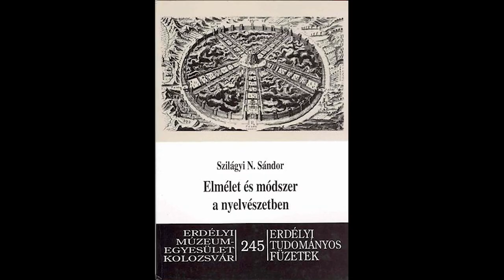Erdélyi életutak: Szilágyi N. Sándor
Számos nyelvtudománnyal foglalkozó kötet, tanulmány és értekezés szerzője. A rendszerváltás után ott volt a Romániai Magyar Demokrata Szövetség (RMDSZ) indulásánál, a '90-es évektől kezdődően pedig számos, a romániai magyarság politikai stratégiájának problémáit felvető cikket és tanulmányt publikált. A félig-meddig már visszavonult tanárral, az örökifjú nyelvésszel pályafutásának fontosabb stációiról, a diktatúrában eltöltött bukaresti éveiről, Kolozsvárról, az erdélyi magyarságról és az RMDSZ-ben vállalt szerepéről is beszélgettünk.